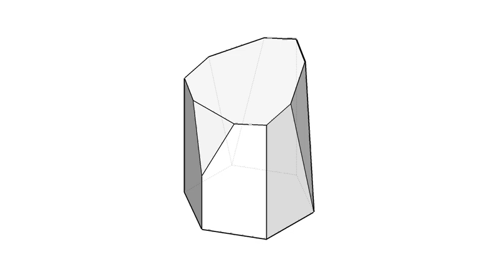全華圖學158頁/綜合題-04-1/輔助視圖-等角圖展示